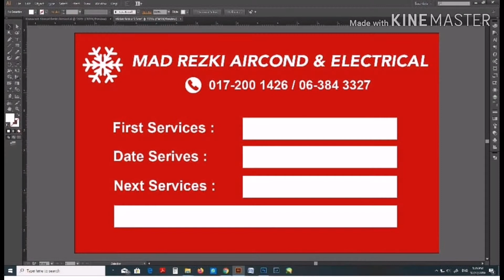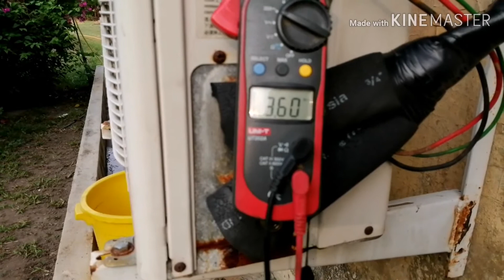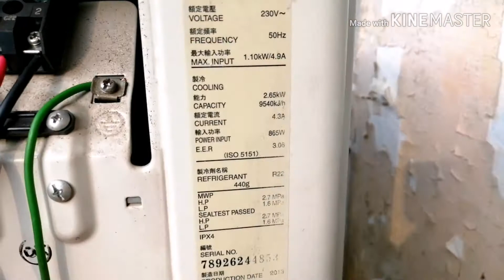CARA CARA SERVICE AIRCOND PANASONIC MENGGUNAKAN (CANVAS)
MADREZKI AIRCOND